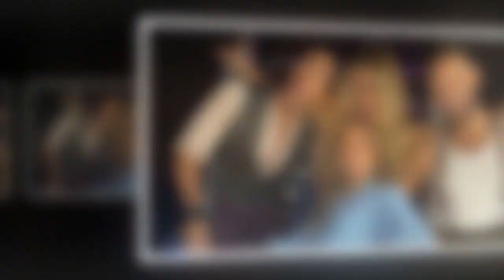Inside the Strictly tour - romance rumours, dance floor tumbles and tour bus shenanigans